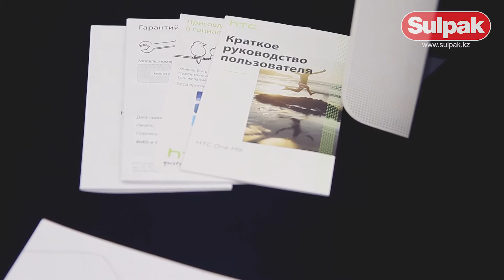Распаковка HTC One M9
Предлагаем вашему вниманию распаковку смартфона HTC One M9